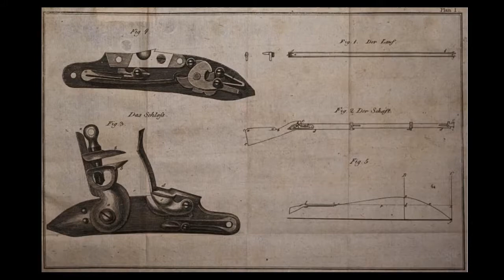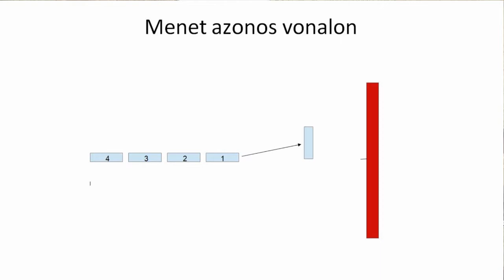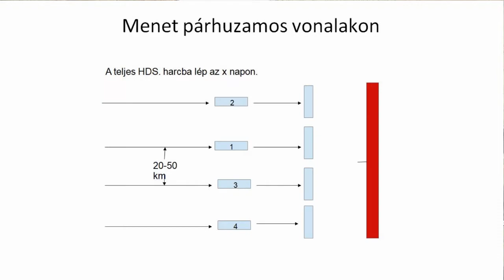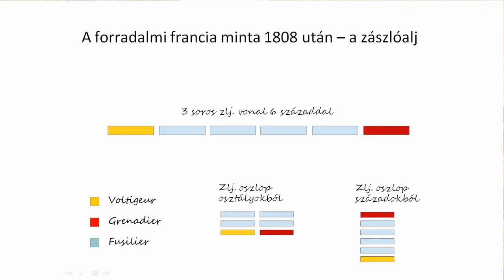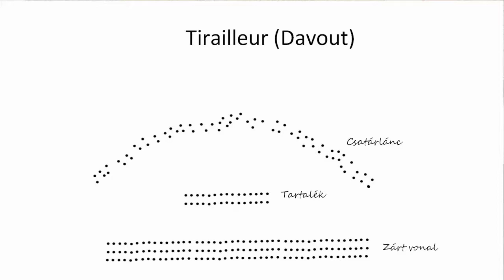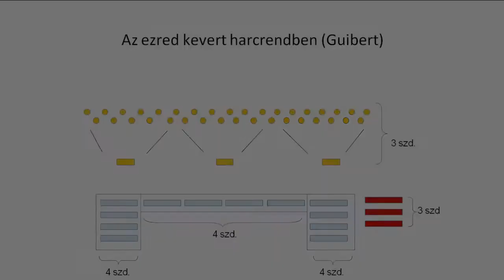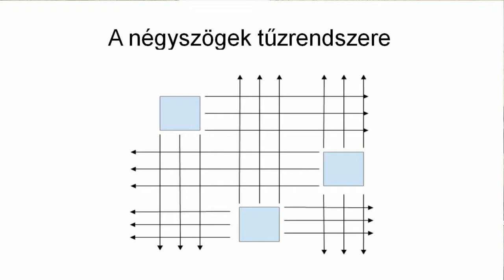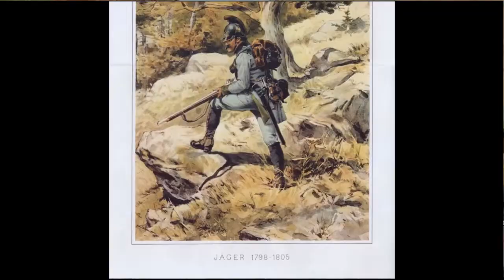A francia forradalmi hadművészet